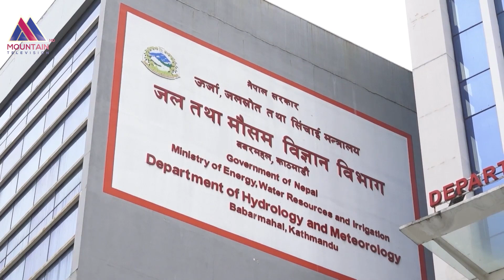मनसुनी वायुको प्रभावका कारण देशैभर वर्षाको सम्भावना || Mountain News Report